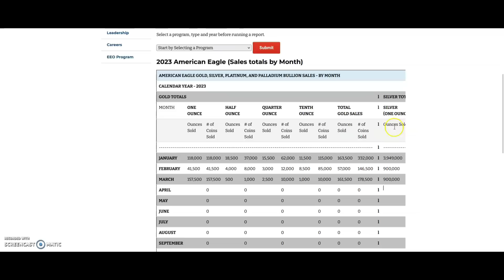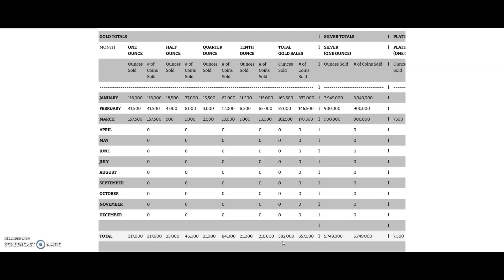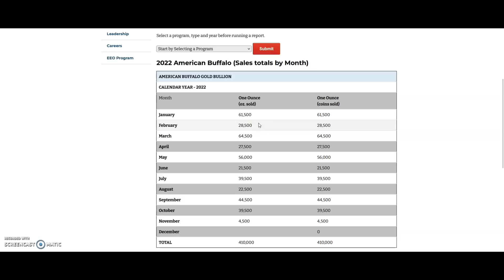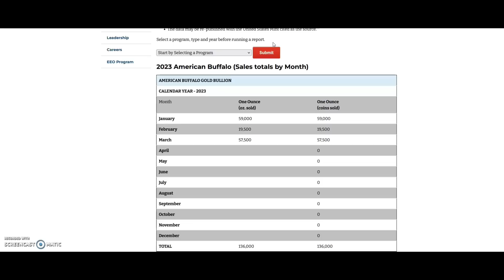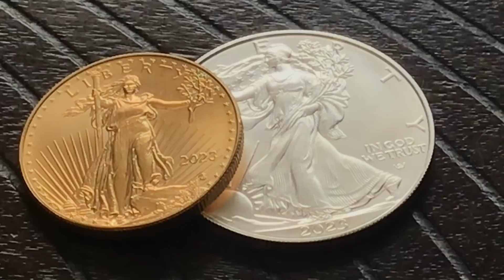THIS is happening with American Silver Eagles NOW in April, 2023!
American Silver & Gold Eagle Bullion Coins - IS the US Mint keeping up with DEMAND?